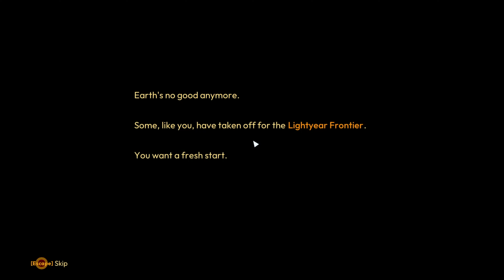Lightyear Frontier First Look - New farming game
Hello Div's!

This is Lightyear Frontier, a single-player or 4 player game, based around building stuff to make your home and the planet a better place!!
You can farm, build farm stuff and customize your mech!!
Definitely interested to see how the farming goes in this game, and with it not having any enemies, it'll be interesting to see what fills that void.